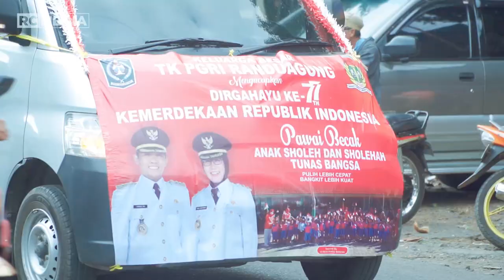Puluhan Becak Hias TK PGRI Ikut Meriahkan HUT RI ke 77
Puluhan anak-anak usia dini  menjadi peserta pawai becak hias  yang dilaksanakan untuk menyemarakan peringatan HUT RI ke-77 di desa Randuagung.

Masing-masing ‘penumpang’ becak hias tersebut terdiri dari sepasang anak-anak yang mengunakan pakaian sejumlah daerah di Indonesia seperti busana Jawa, Minang, dan Melayu

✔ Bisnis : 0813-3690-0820